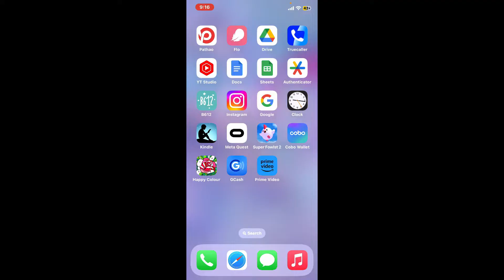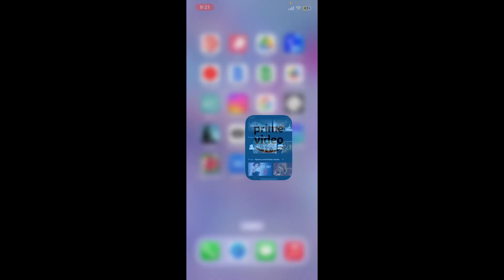Amazon Prime Video Login: How to Login Amazon Prime Video Account 2024?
Unlock the world of entertainment with our easy guide on how to login to the Amazon Prime Video app. Whether you're on your phone or tablet, we've got you covered. Watch now to ensure a hassle-free login and dive into your favorite shows and movies!"